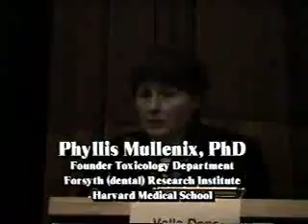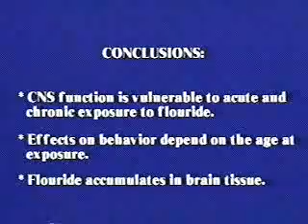Dr Phyllis Mullenix: Fluoride (2 of 3)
= clean water for pennies a day...

On October 24, 1996 Dr. Phyllis Mullenix spoke about fluoride at Clark University in Worchester, Massachusetts.